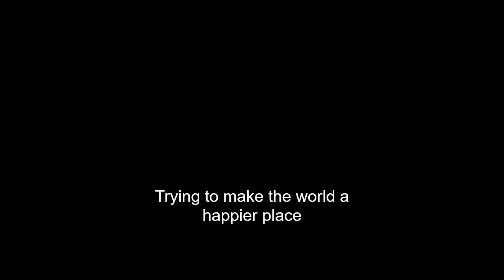I Just Cant Waite To Be King, Disney's The Lion King, By Old Guy Learning Piano #123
I Just Can't Waite To Be King,
Disney's The Lion King,
By Old Guy Learning Piano